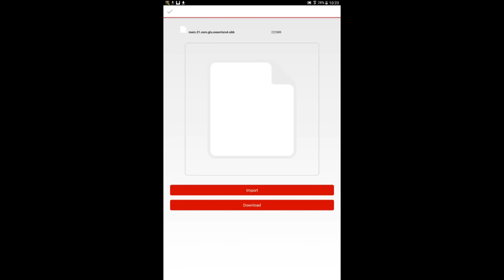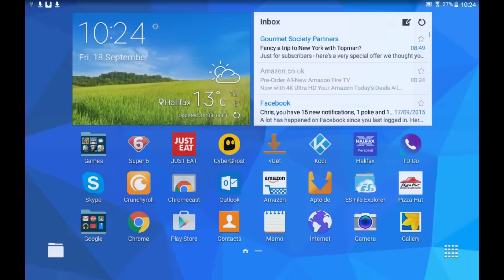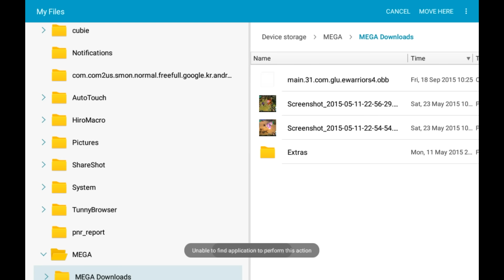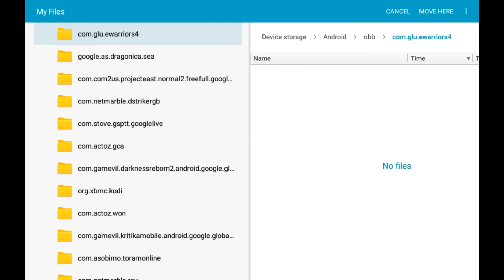How to: Install modded apk/OBB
To use this Mod and many other exclusive releases you need a VIP subscription on our forum use the link to purchase: